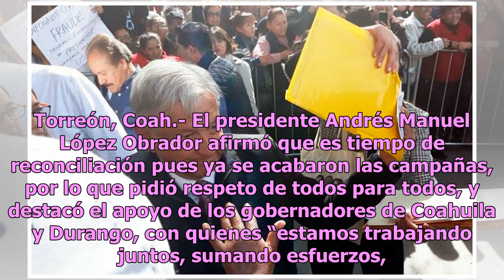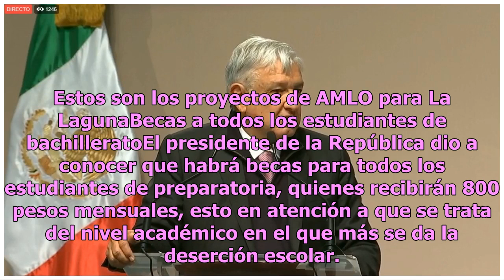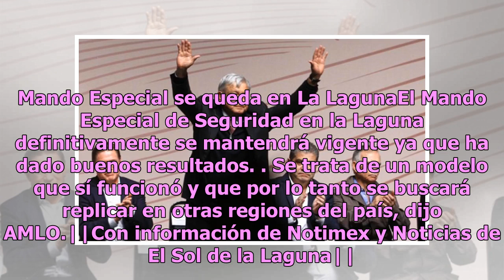Es tiempo de reconciliación y respeto: López Obrador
Torreón, Coah.- El presidente Andrés Manuel López Obrador afirmó que es tiempo de reconciliación pues ya se acabaron las campañas, por lo que pidió respeto de todos para todos, y destacó el apoyo de los gobernadores de Coahuila y Durango, con quienes “estamos trabajando juntos, sumando esfuerzos, re...